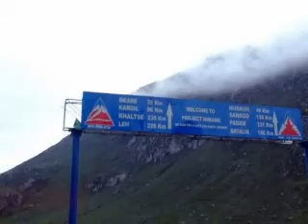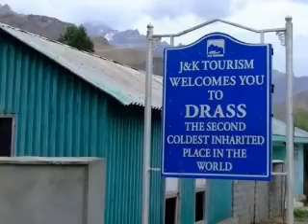Falling in Love with Himalayas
Well, I read it somewhere, Life is not something what you plan, Life is what it happens!! Since the day I saw Ladakh-Photos(Thanks to Biplab), I could only dream in my dreams that one day I 'll be there. July'08, I started bugging Ankit for Leh-Ladakh Trip, he kept on saying "Jaayenge Bhai Zaroor Jaayenge", We left Bangalore on 19th July for Delhi, and from Jammu, it started the most successful trip of our lives, that was too not planned. The Best Days in year 2008, I had in company of MIGHTY HIMALAYAS, I am in LOVE with Himalayas. What we decided @Leh, is that we ll go every year there. After all, Camping we have not done beside the beautiful Panyong Lake!!! Check out Falling in Love with Himalayas 2(400+ photos) I Loved what Life gave me in 2008!!